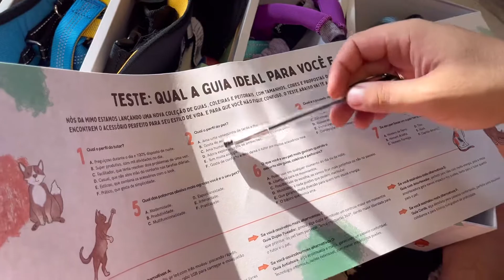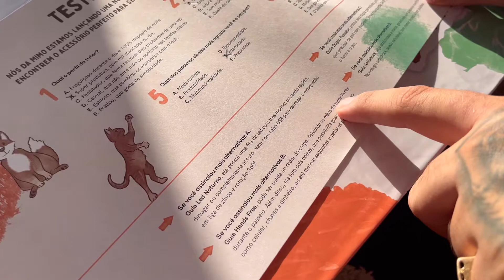Qual a melhor guia para o seu cachorro? | recebidos da